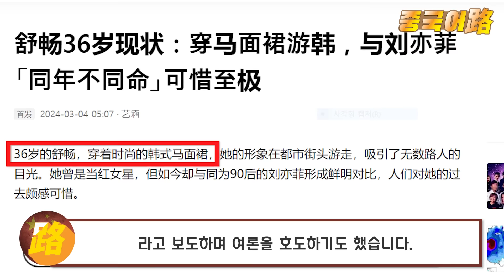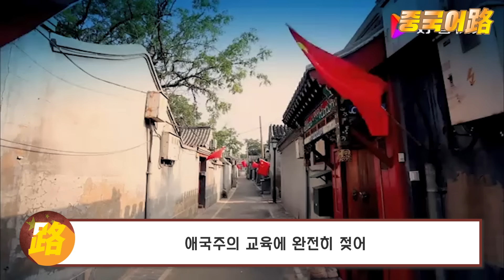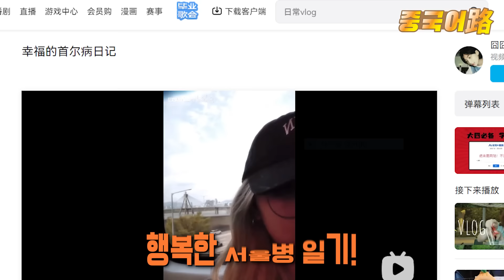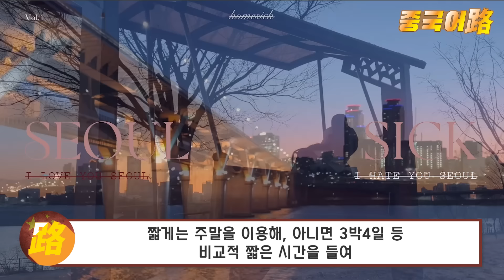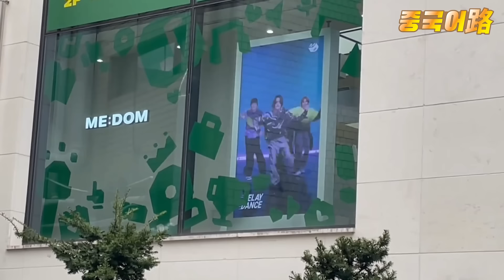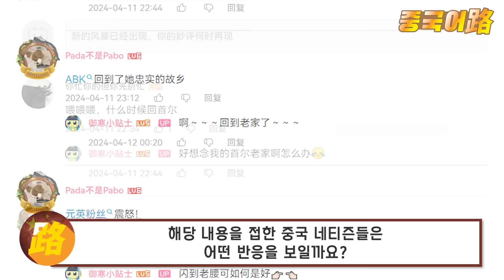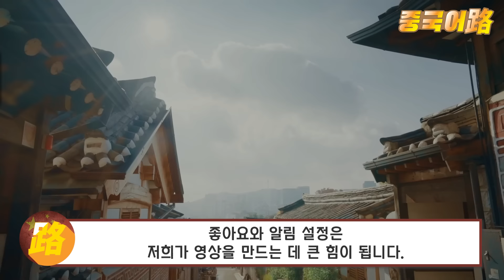중국반응│중국에서 급속도로 퍼지고 있는 최신 유행 서울병│또 갈래! 좋아! MZ세대 vs 거길 왜가? 무조건 싫은 기성세대│일반인을 넘어 스타들도 앓고 있는 서울병│중국어로[路]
애국주의 교육에 완전히 젖어
조금만 남을 칭찬하거나 남의 나라의 장점을 언급하면
마녀사냥이 시작되는 나라 중국!

​특히 우리나라나 일본 등
자국과 감정대립이 심한 나라들에 대해서는 유난히 더 극성인데요.

​이런 이유로 요즘 중국의 온라인에는
“한국 여행을 다녀왔는데 정말 너무 실망했다”며
우리나라와 관련된 여러 사진들을 올려놓고
이를 가십거리로 삼는 내용들이 많습니다.

​사진의 각도를 조절하거나 일부러 어두운 곳만을 찍은 사진들을 보여주며
“여기가 한국이다. ​​드라마를 보고 속지 말라”는 이들과는 반대로
한국 여행을 다녀와 ‘서울병(首尔病)’에 걸렸다는 사람들도 많습니다.

앞에서 말한 이들이 주로 사진으로 장난을 친다면
서울병에 걸렸다고 말한 이들은 주로 영상들을 온라인 플랫폼에 올리며
한국의 모습을 같이 공유하는 특징을 지니고 있는데요.
이들 영상들의 제목에는 대부분 서울병(首尔病)이 들어갑니다.

이런 영상들은 혼자서 혹은
친구들과 짧게는 주말을 이용해, 아니면 3박 4일 등
비교적 짧은 시간을 들여 서울 곳곳을 여행하는 모습을 담습니다.

특히 젊은 여성들 상당수는
자신들이 좋아하는 K-POP 가수들의 콘서트에 맞춰 서울을 방문해
공연을 보고, 옷이나 화장품 등 생활속에 필요한 물품들을 쇼핑하고
꼭 먹어야 할 음식 리스트를 작성해 하나하나 먹어 보기도 하고
서울의 유명한 카페 방문은 반드시 여행리스트에 넣어두기도 합니다.

중국 최대 온라인여행사 ‘트립닷컴’의 에디슨 천 부사장은
“최근 나홀로 한국여행을 즐기는 중국 젊은이들이
2019년 코로나 전과 비교해도 2배나 증가하고 있는데
이들의 주요 관심 검색 키워드는 뷰티, 휴가, 쇼핑으로 나타났다”고
밝히기도 했습니다.